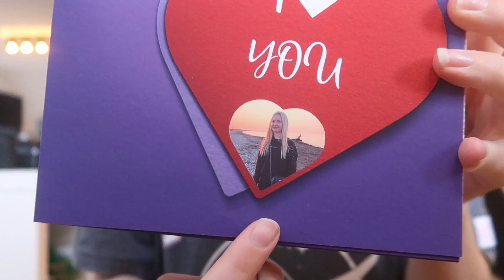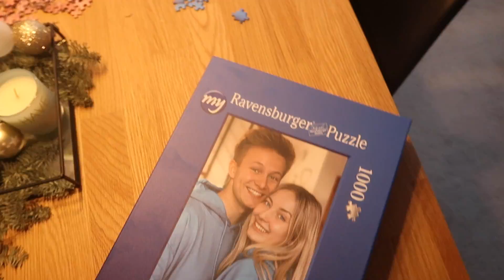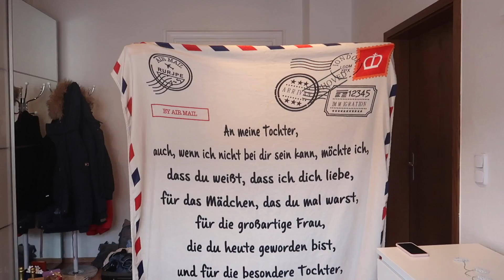WHAT I GOT FOR CHRISTMAS 2020! 😍🎁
* Werbung

Eure Chrissi❣️